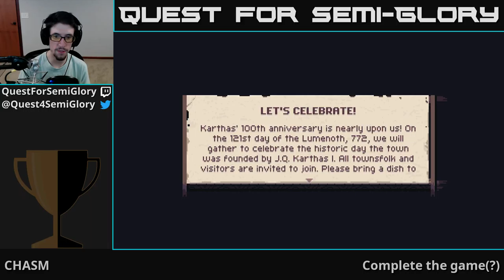Quest for Semi-Glory - CHASM, Session 1